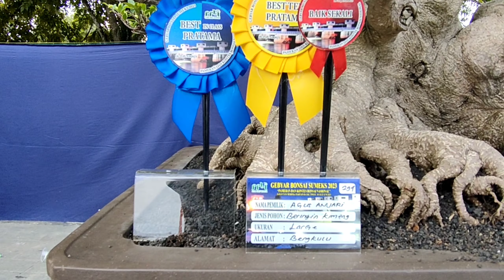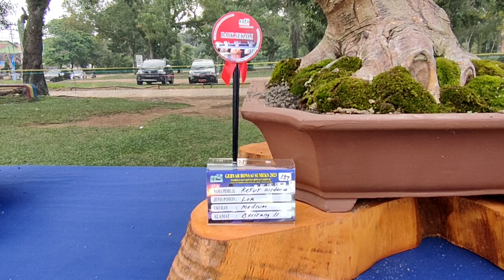BEST IN SHOW KONTES BONSAI NASIONAL 2023 KAB.OKU TIMUR SUMATERA SELATAN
Alhamdulillah sudah di tentukan untuk best in Show pameran dan kontes bonsai 2023 PPBI CABANG OKU TIMUR.